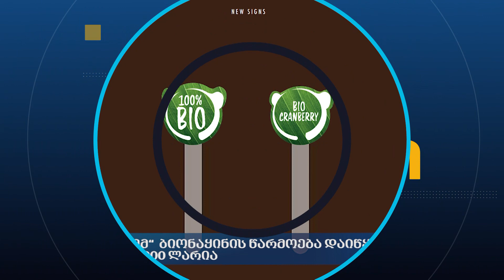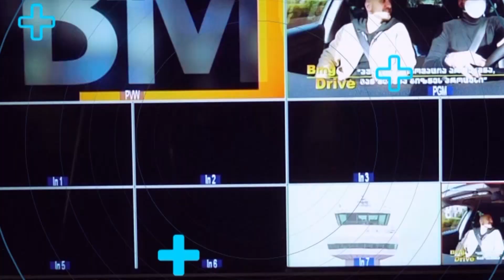ბიზნესსიახლეები BM.GE-სგან / 10.11.2022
რამდენი მილიონის შემოსავალი აქვს სასტუმრო “პარაგრაფ შეკვეთილს”?
ქვემო სვანეთში Roots Inn Svaneti იხსნება;
“ლიმო” ახალ საექსპორტო ბაზრებზე გავიდა;
„ლუკა პოლარემ“  ბიონაყინის წარმოება დაიწყო - ინვესტიცია 50 000 ლარია;
BGERAGames-ის თამაში „გორგასალი“ Boardgamearena.com-ზე განთავსდა;
Cosmo-ს პროდუქცია „Amazon”-ზე განთავსდა.